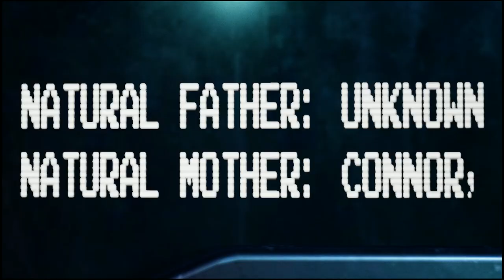INFILTRATOR MODE | TERMINATOR RESISTANCE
Playing TERMINATOR: RESISTANCE for the first time PART 10

Terminator: Resistance is a 2019 first-person shooter game developed by Teyon and published by Reef Entertainment for PlayStation 4, Windows, and Xbox One. The game is based on the Terminator franchise, set during the original future war depicted in the films The Terminator and Terminator 2: Judgment Day.

Platforms: PlayStation 5, PlayStation 4, GeForce Now, Xbox One, Microsoft Windows, Xbox Series X and Series S

Developers: Teyon, Teyon Japan G.K.

Composer: Jakub Gawlina

Genres: First-person shooter, Role-playing game, Adventure game, Adventure